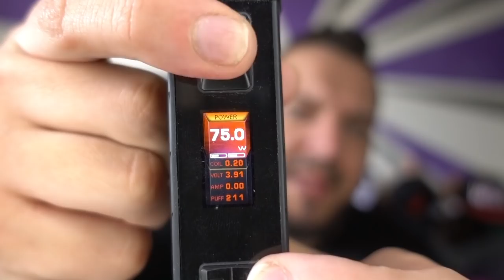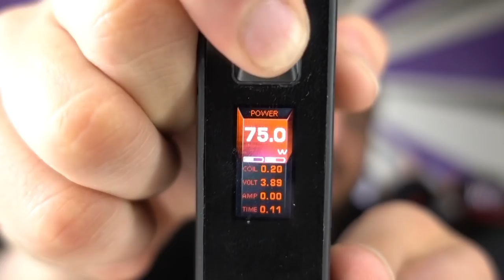GeekVape Aegis Legend Mod + Aero Mesh Tank Review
Willkommen in meinem neuen Video. Viel Spaß beim Ansehen 😊

§ Der Inhalt dieses Videos dient ausschließlich der Berichterstattung oder Auseinandersetzung über Themen von allgemeinem Interesse durch mich, als unabhängige Redaktion sowie als Beitrag zur Unterrichtung und Meinungsbildung.

Verantwortlicher für den redaktionellen Inhalt in audiovisueller Form:
Ferhat San

Das Erwerben und Nutzen von E-Zigaretten oder E-Shishas sowie deren Zubehör ist nur für Personen mit einem Mindestalter von 18 Jahren erlaubt.

Der Künstlername "Dampfdidas" ist eine vom Inhaber: "Ferhat San" eingetragene Wortmarke beim DPMA (Deutschen Patent-und Markenamt).

*Dieses Gerät könnte mir zu Testzwecken gratis zur Verfügung gestellt worden sein, dennoch ist meine Meinung komplett unparteiisch und neutral und wurde keinesfalls in jeglicher Hinsicht manipuliert.